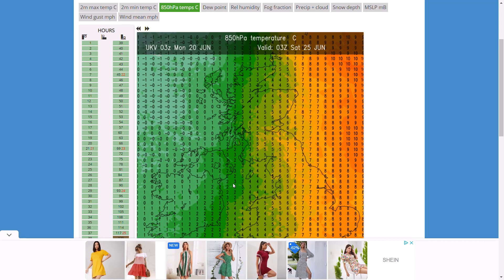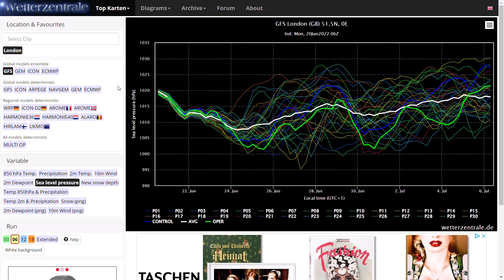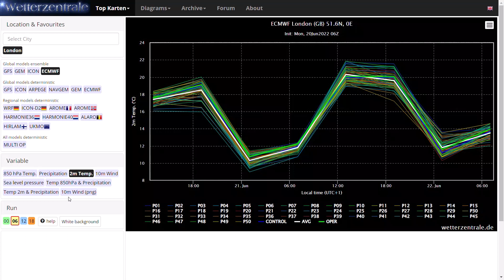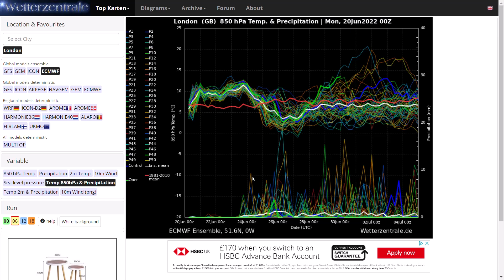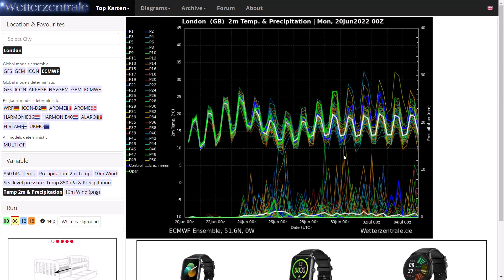Thunderstorms and Showers This Weekend as Unsettled Conditions Return! 20th June 2022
00:00 Live Precipitation Radar
04:02 UKMO (High Resolution) Precipitation/Temperature Charts
06:49 GFS Operational Run
09:23 GEM Operational Run
09:57 ECMWF Operational Run
10:46 GFS/ECMWF Ensembles